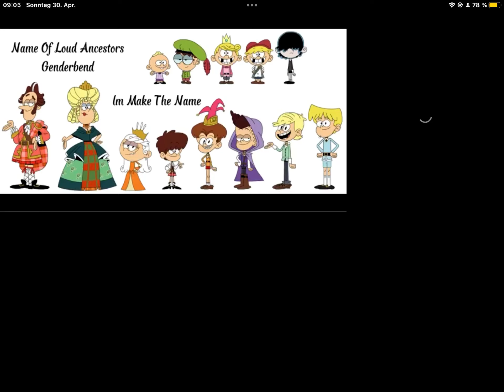30. April 2023